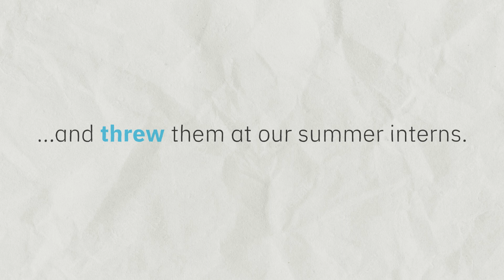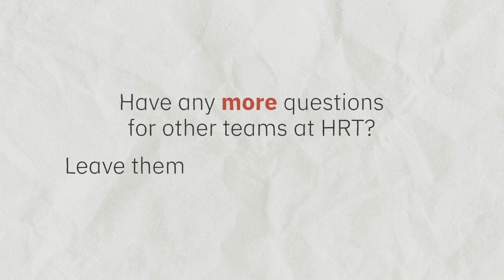Ask A Quant Trading Intern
Ask A Quantitative Trading Intern

Watch six of our NYC interns answer questions about their summer internship experience. 👀

Have more questions for teams at HRT? Drop them below, and we might answer them in a future Ask HRT segment!

Follow HRT!